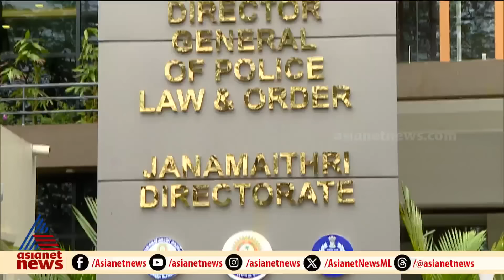എന്ന് തീരും ഈ തലവേദന? പൊലീസിനെ വെട്ടിലാക്കി പി.വി അൻവറിന്റെ ആരോപണങ്ങൾ |Kerala Police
എന്ന് തീരും ഈ തലവേദന? പൊലീസ് സേനയെ വെട്ടിലാക്കി പി.വി അൻവറിന്റെ ആരോപണങ്ങൾ